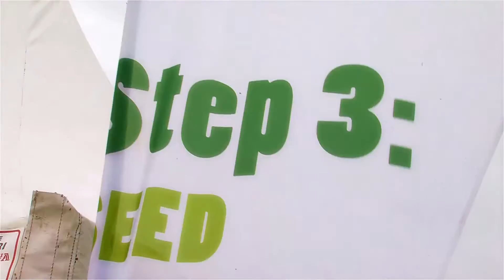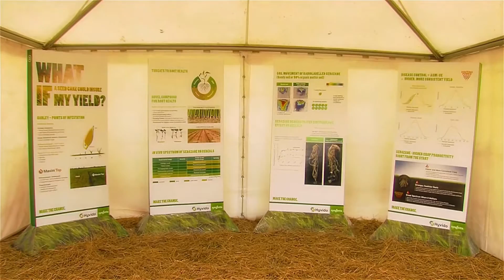VIDEO Hyvido CRO event2016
What if I could harvest the yield of the future, today?
What if I could achieve more yield from less seeds?
What if a seed (care) could insure my yield?
What if Hyvido give more yield from the same amount of nitrogen?
What if I could grow Hyvido better using an optimised protocol?
What if we have reasons to believe?